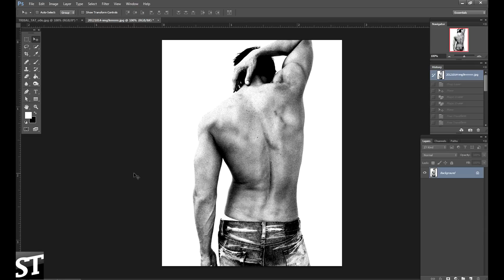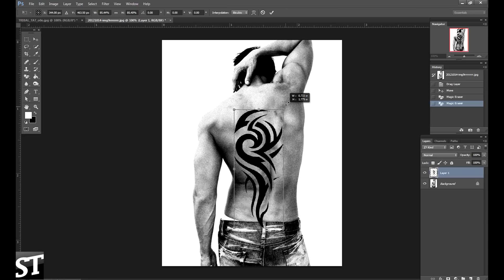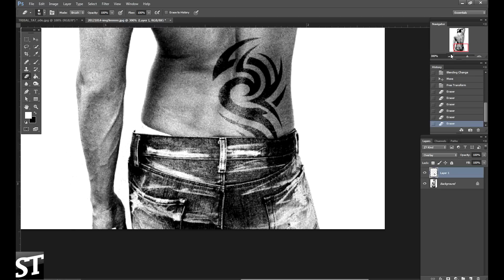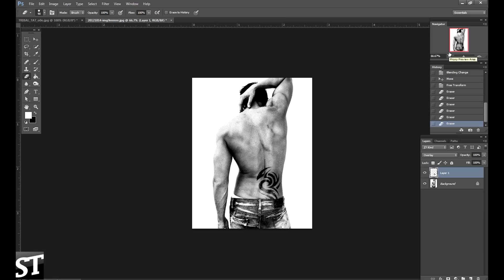Tetovaza u fotosopu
Izuzetno lako :D